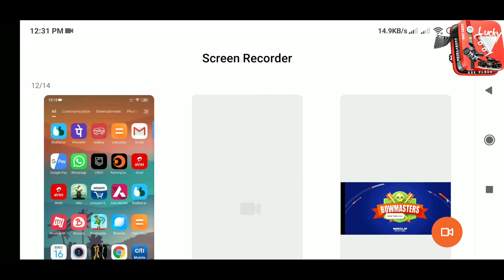Chess Titans Quick winning game with computer